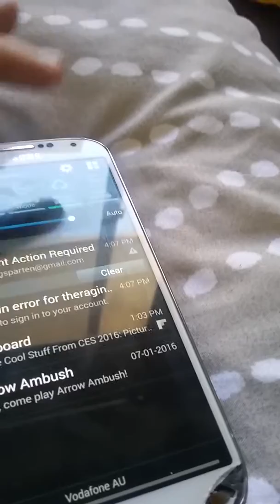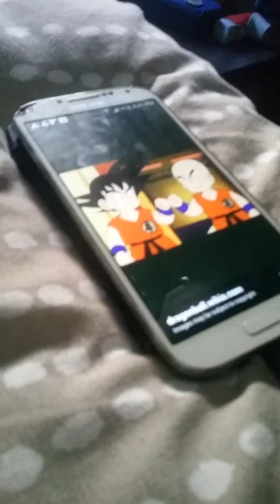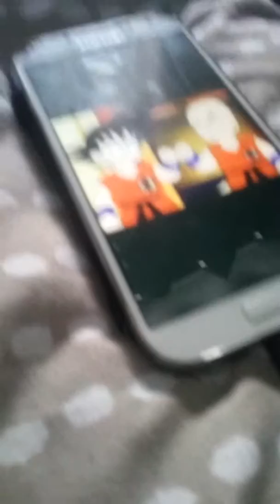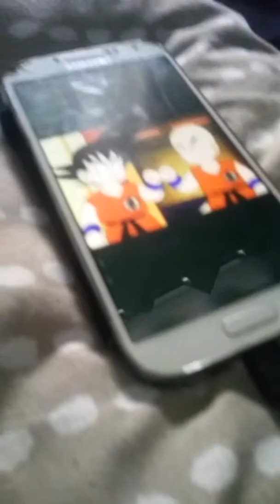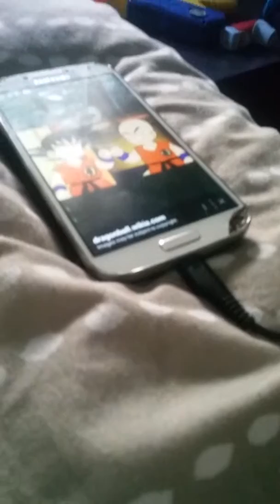Why didint goku turn super saiyen while a kid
Nothen to see here move along